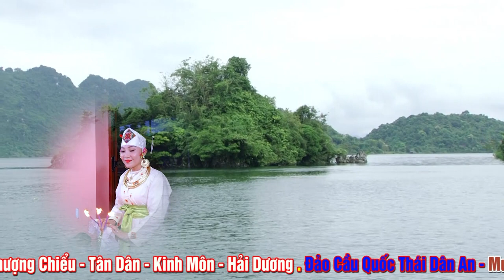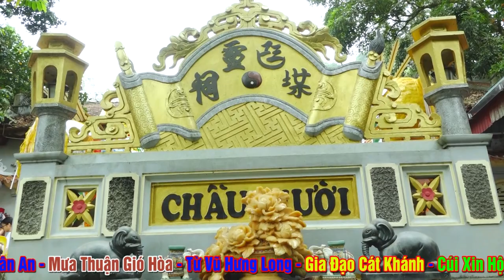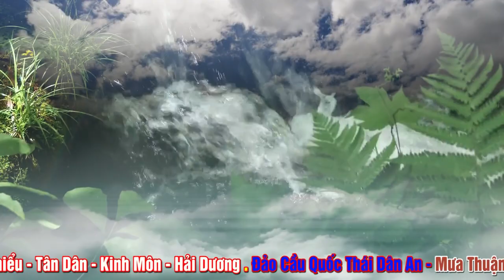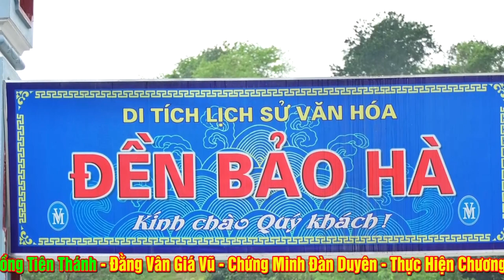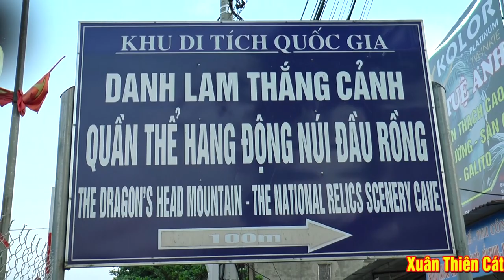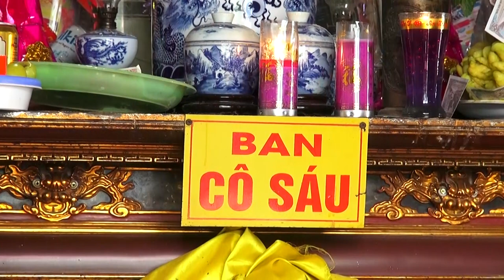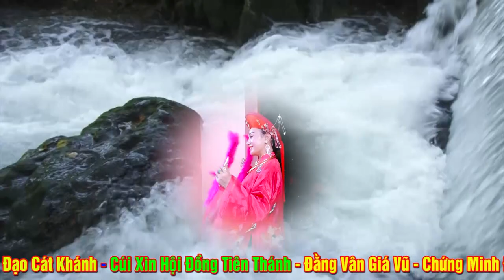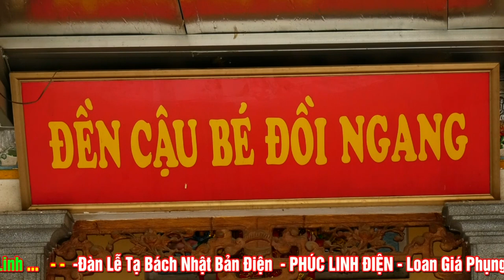Thanh Đồng Thúy Phương Loan Giá Hầu Thánh Tạ Bách Nhật Bản Điện Phúc Linh Điện.Phần 2